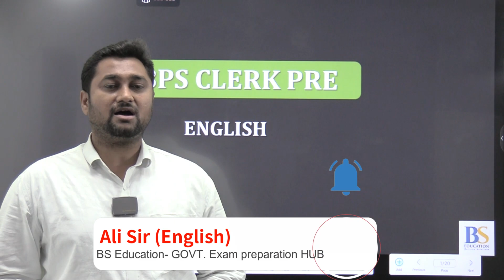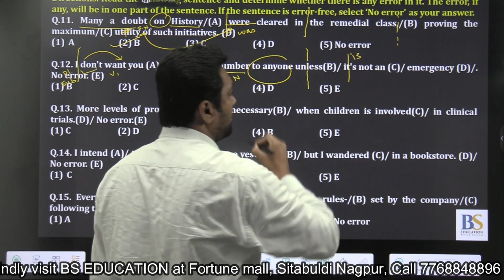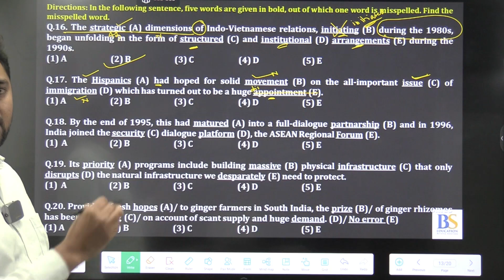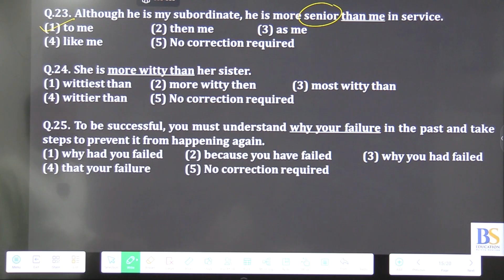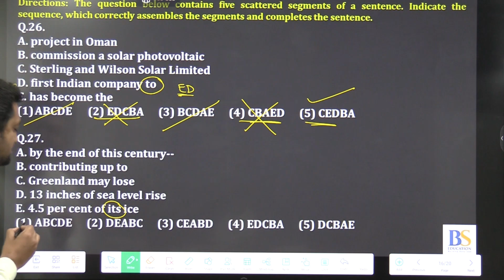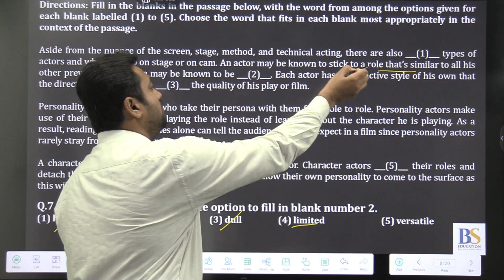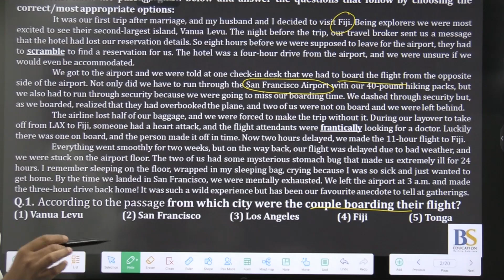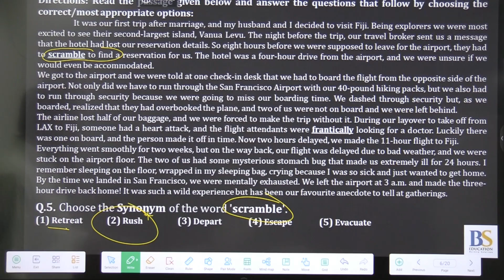IBPS CLERK MOCK- ENGLISH SECTION Detailed exam analysis by Ali Sir.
This paper was really easy and was made in level of real IBPS CLERK PRELIMS. If you didn't get marks more than 70, then you must go through this exam base analysis to correct your APPROACH.

BS Education is working to boost your level of understanding and your selections in various Government Exams. You must be present in all classroom sessions and needs to give all Mock tests very SINCERELY.

Exam syllabus is easy, anyone can understand but selection of questions and approach to solve it is AN ART.

Follow us for more updates and you can come to meet all BS team AT Fortune Mall, Sitabuldi, Nagpur
 00:00 Introduction
02:38 ERROR BASE QUESTIONS
08:36 Misspelt words
14:24 Phrase substitution
20:45  Option-based Rearrangement
27:26 Cloze Test
33:59 Reading comprehension